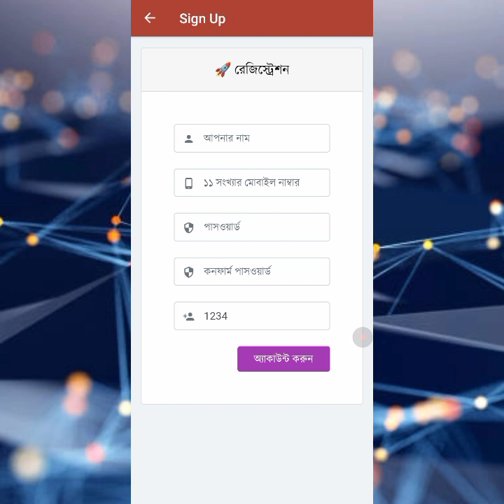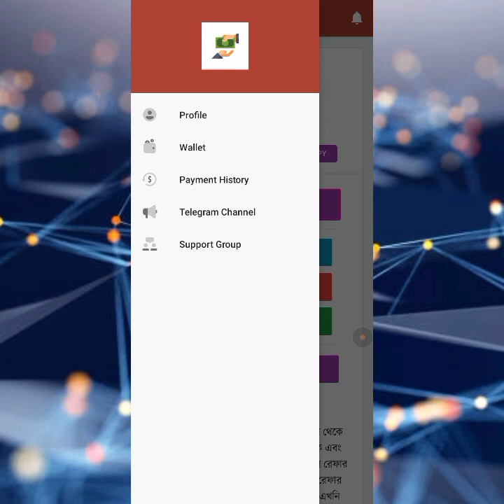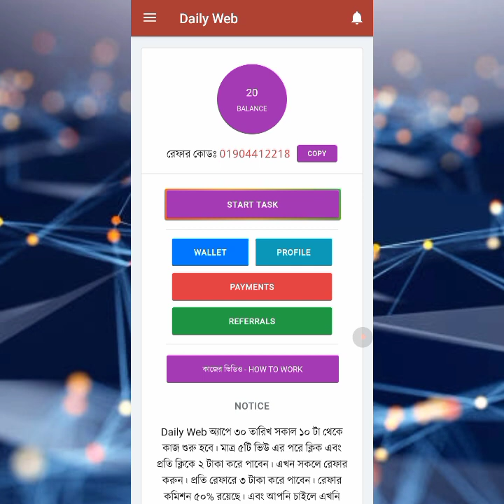Online income app 2023 | Admob app | Earn per day 200 Taka payment bkash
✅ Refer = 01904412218